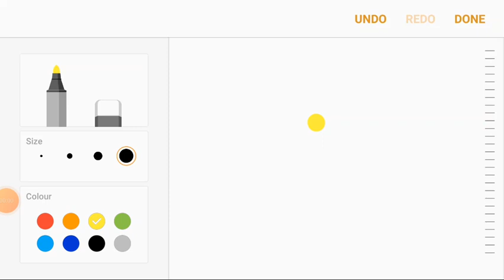how to draw sun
so in today vid I tel u how 2 draw sun